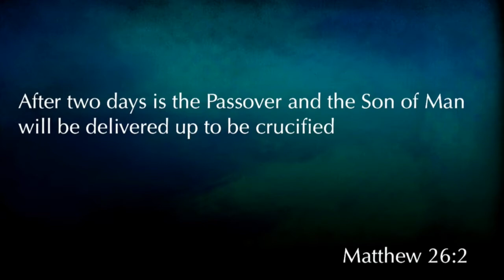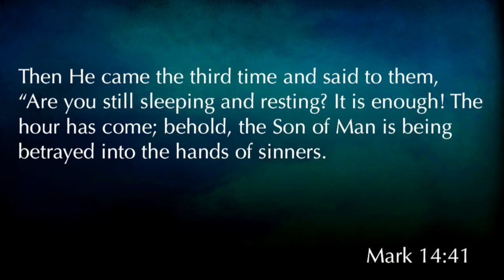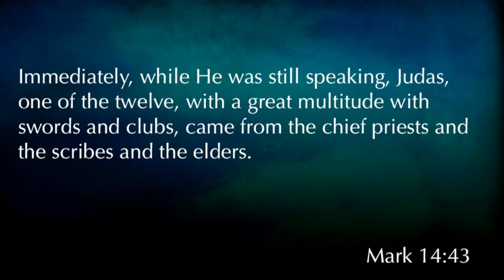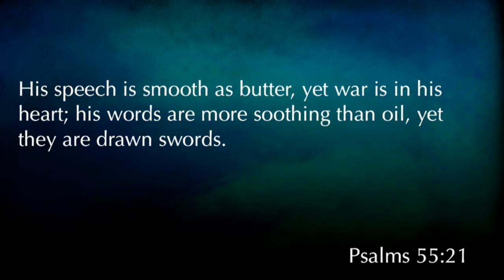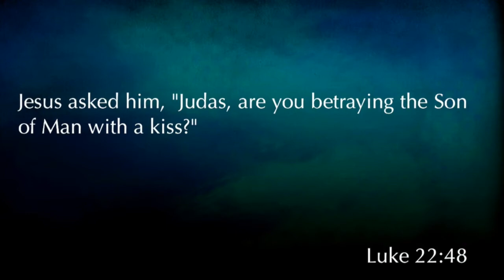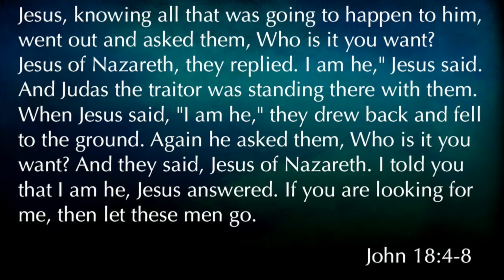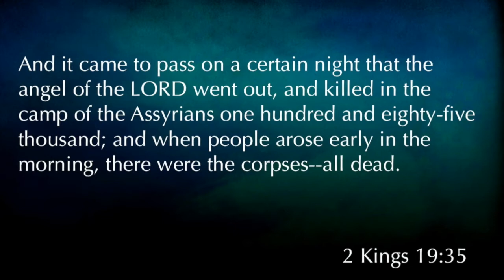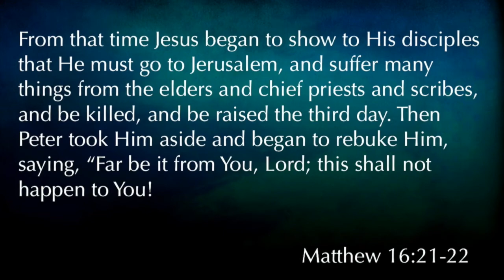Matthew 26:47-56 "Betrayed"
Matthew 26:47-56 "Betrayed" was taught by Pastor David Rosales at Calvary Chapel Chino Valley on Sunday morning 7/16/17.